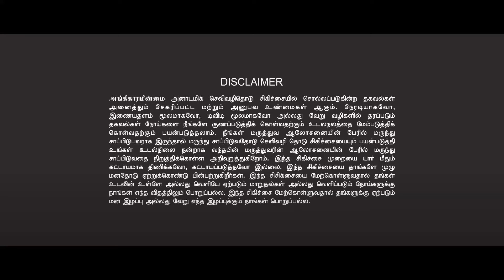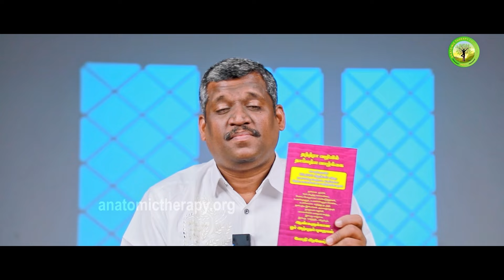THANDRIGA Revolution That Will Change Your Life Today | healer baskar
ஹீலர் பாஸ்கர் அவர்களின் தாந்த்ரிக் தாம்பத்தியம்  ஐந்து நாள் ஆன்லைன் வகுப்பு
🤵 சிறப்பு விருந்தினர்: ஹீலர் பாஸ்கர்.
🗓️ தேதி:  நவம்பர் 11  to 15, வரை 2024
⏰ நேரம்: இரவு  07.00 முதல்  08.00 வரை
💰 நுழைவு கட்டணம்: விருப்ப தொகை
SYLLABUS / பாடத்திட்டம்
✅ தாம்பத்யம் என்பது ஒரு கலை, அறுபத்தி நான்கு ஆய கலைகளில் ஒன்று , அதில் ஒரு தெளிவான  பார்வை எவருக்கும் இல்லை.2.  திருமணம் ஆனா ஒரு ஆணோ அல்லது ஒரு பெண்ணோ, அந்த வாழ்க்கையில் நாட்டம் இல்லாமல் ஏன்  இன்னொருவரை தேடி செல்கின்றனர்?
✅ SEX EDUCATION அனைவருக்கும்   கண்டிப்பாக அவசியம். தாந்த்ரிக்  தாம்பத்யம் என்கிற இந்த வகுப்பை நாம் தெரிந்து கொள்ளாமல் இருப்பதால்,
 ஏற்படும் விளைவுகளே கற்பழிப்பு , புரிதலின்மை, சண்டை, விவாகரத்து இவையெல்லாம் .
✅ FAST EJACULATION, ERECTION பிரச்சனைகளுக்கு என்ன காரணம்?
✅ உடலுறவின் போது ஏற்படும் பதட்டம், பயம், STRESS இவற்றை சரி செய்வது எப்படி?
✅ ஒரு ஆண் பெண்ணுடனும்  அல்லது ஒரு பெண் ஆணுடனும், உடலுறவின் போது எப்படி நடந்து கொள்ளவேண்டும்?
✅ LGBTIQ இவர்களுக்கு உடல் ரீதியாக ஏற்படும் மாற்றங்கள் மற்றும் மன ரீதியாக ஏற்படும் பிரச்சனைகளுக்கான காரணங்களும், அதற்கான தீர்வும்!
✅ ஆண்களின் ஒன்பது  உச்சகட்டம்.
✅ பெண்களின் பதினான்கு உச்சக்கட்டம்.
✅ தாந்திரிக் தியானம்.
✅ செக்ஸ் சம்பந்தப்பட்ட அனைத்து கேள்விகளுக்கும் பதில்.
✅ தந்திரா வழியில் தாம்பத்திய வாழ்க்கை வாழ்வது எப்படி?
✅ காலத்திற்கு ஏற்றார் போல் தாம்பத்திய வாழ்க்கையும் மாறிக்கொண்டே இருக்கிறது,
 அப்படியென்றால் எது உண்மையான தாம்பத்யம்?
இவை அனைத்தும் இந்த வகுப்பில் தெளிவு படுத்தப்படும்.
TANDRIGA THAMBATHIYAM BEGINING
(5 DAYS ZOOM ONLINE CLASS)
🤵 Chief guest: Healer Baskar
💰 ENTRY FEE: YOUR CHOICE
🗓️ DATE: NOVMBER 11  to 15,2024.
⏰ TIME: 07.00pm to 08.00pm
நமது நோக்கம், இந்த உலகில் உள்ள மறைக்கப்பட்ட உண்மைகளை, நமது முன்னோர்கள் நமக்காக விட்டு சென்றதை தேடி, அதை ஆராய்ச்சி செய்து,
அதன் உண்மைத்தன்மையை அறிந்து அதை உங்களிடம் சேர்ப்பது மட்டுமே! அனைவரும் தந்த்ரிக் தாம்பத்ய வகுப்பில் கலந்து கொள்ளுங்கள் பயன் பெறுங்கள்.
THANDRIGA Revolution That Will Change Your Life Today